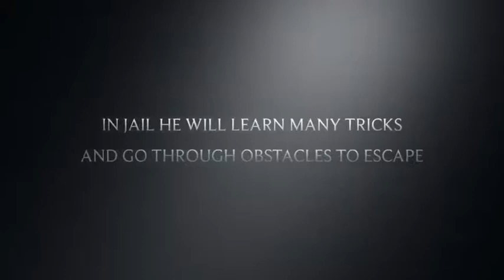Alena Valoy and Andrea Aguilar. Mrs. Speight’s 3rd period class ~ 2018/2019. due: friday 12.14.18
Count of Monte Cristo by Alexandre Dumas , book trailer project